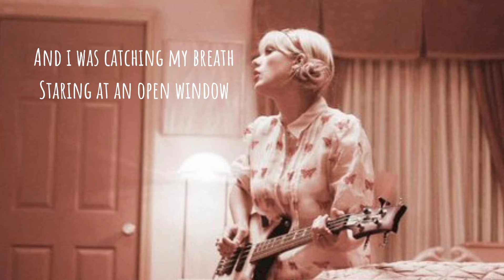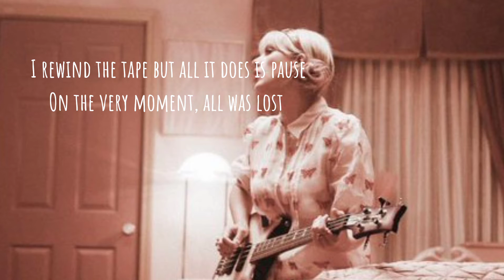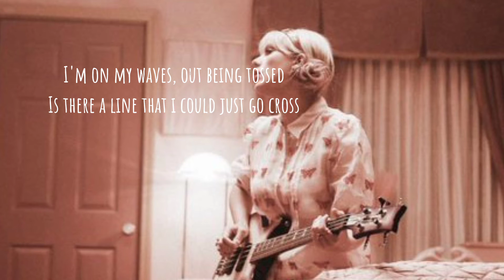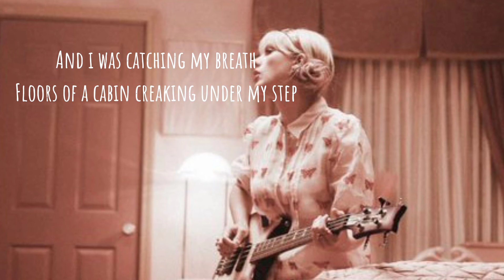Taylor Swift - evermore (LYRICS) ft. Bon Iver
✨evermore Lyrics

Gray November
I've been down since July
Motion capture
Put me in a bad light
I replay my footsteps on each stepping stone
Trying to find the one where I went wrong
Writing letters
Addressed to the fire

And I was catching my breath
Staring out an open window
Catching my death
And I couldn't be sure
I had a feeling so peculiar
That this pain would be for
Evermore

Hey December
Guess I'm feeling unmoored
Can't remember
What I used to fight for
I rewind thе tape but all it does is pause
On thе very moment, all was lost
Sending signals
To be double-crossed
Barefoot in the wildest winter
Catching my death
Evermore
(Evermore)

Can't not think of all the cost
And the things that will be lost
Oh, can we just get a pause?
To be certain we'll be tall again
Whether weather be the frost
Or the violence of the dog days
I'm on waves, out being tossed
Is there a line that I could just go cross?

And when I was shipwrecked (Can't think of all the cost)
I thought of you (All the things that will be lost now)
In the cracks of light (Can we just get a pause?)
I dreamed of you (To be certain we'll be tall again)
(If you think of all the costs)
It was real enough (Whether weather be the frost)
To get me through (Or the violence of the dog days)
(Out on waves being tossed)
I swear (Is there a line that we could just go cross?)

Floors of a cabin creaking under my step
This pain wouldn't be for
Evermore
Evermore
Evermore
This pain wouldn't be for evermore
Evermore